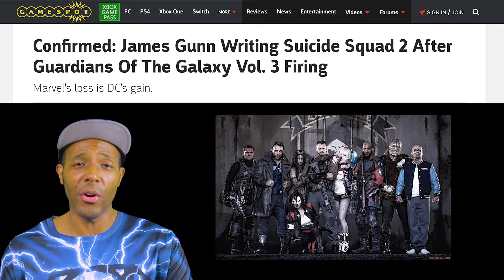WTF!?! James Gunn May Write AND Direct Suicide Squad 2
In a shocking bit of news from yesterday, disgraced director James Gunn may write and direct Suicide Squad 2 for DC after being fired from Marvel, DC's main competition. This is some boss-level poaching by Warner Bros.

But can it backfire? A lot of people were happy with WB's decision to sever ties with Gunn and wouldn't have wanted him to come to DC anyway.